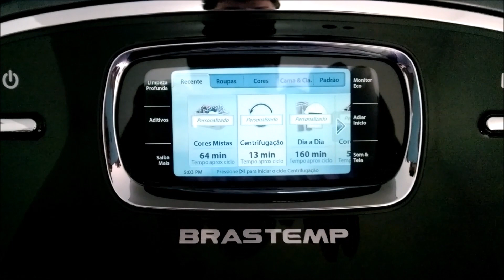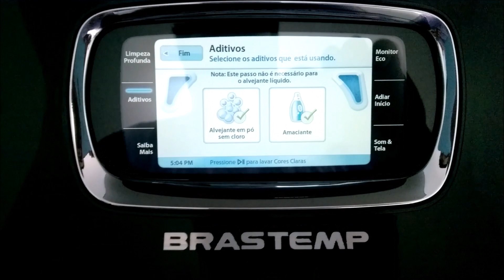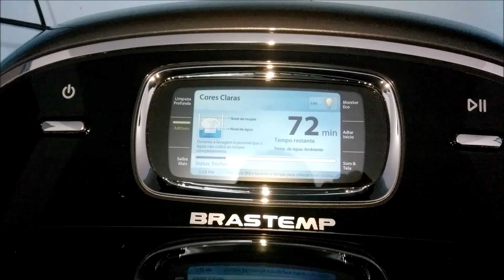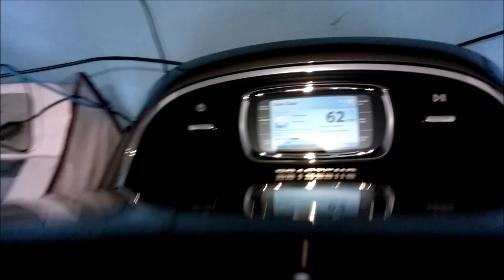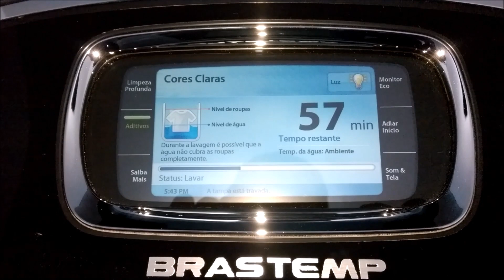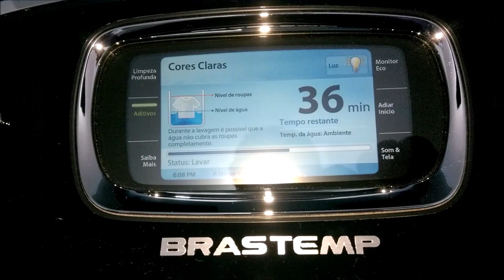Lavadora Brastemp Vantage 8,5 kg (BWI85A) - Ciclo Cores Claras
Vídeo mostrando a lavadora Brastemp Vantage 8,5 kg (BWI85A) lavando uma carga de roupas claras no ciclo Cores Claras com sabão líquido Ariel HE e tira manchas Tide Oxi Stain Release.

Qualquer dúvida deixe mensagem aqui, ou no blog, ou na fan page no Facebook ou ainda envie e-mail.